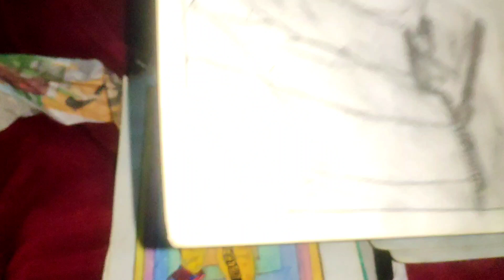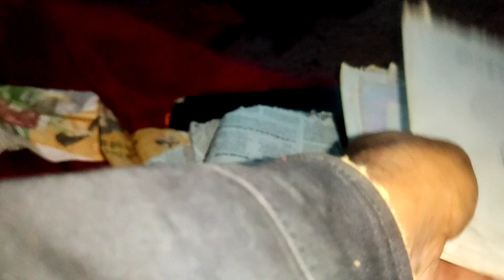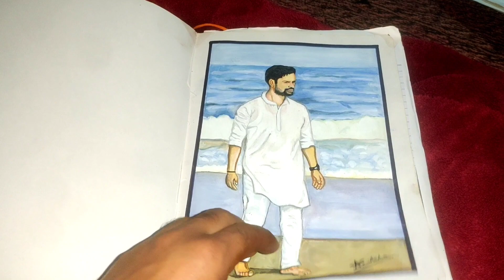पहाड़ के 16 साल के लड़के की खूबसूरत कला |Beautiful art of 16 year old mountain boy 👍🏻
hy guy's if you like it